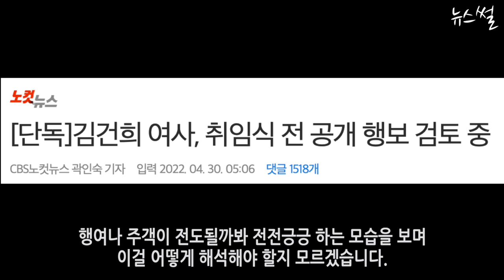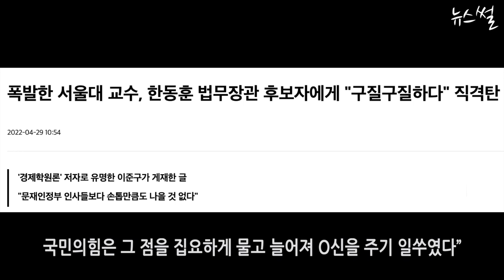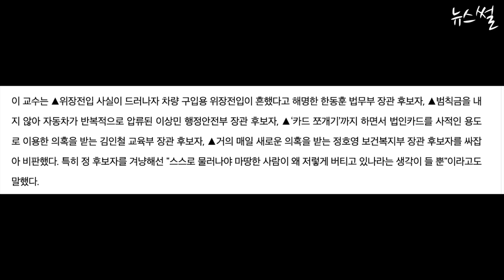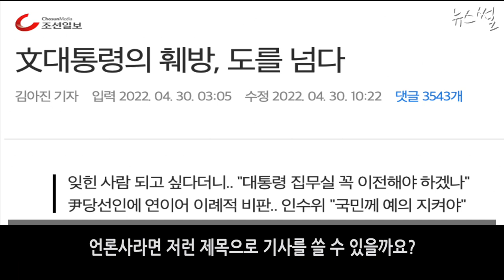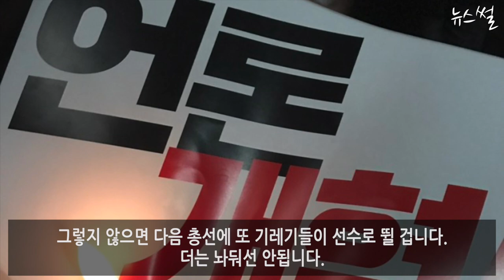윤당측, 취임식 행사 주인공 김건희 되면 안돼. 전전긍긍!